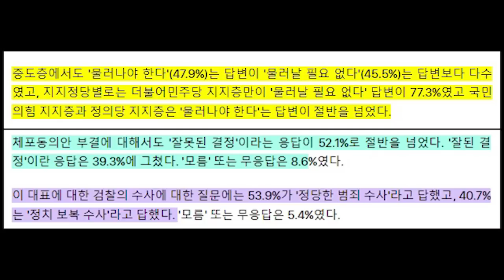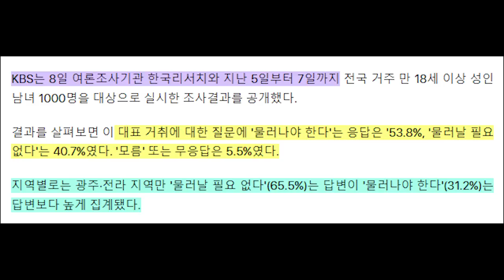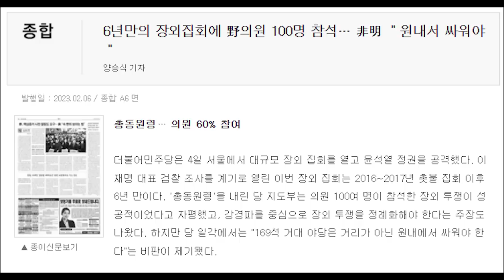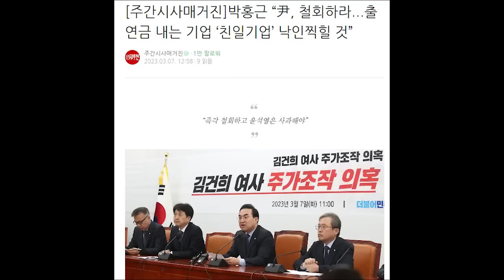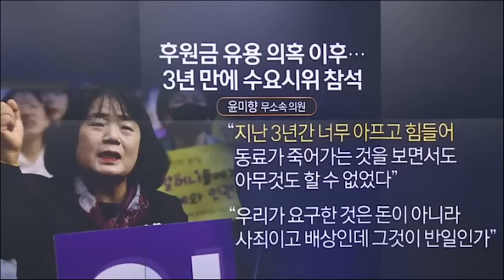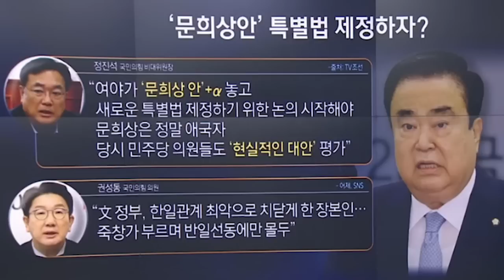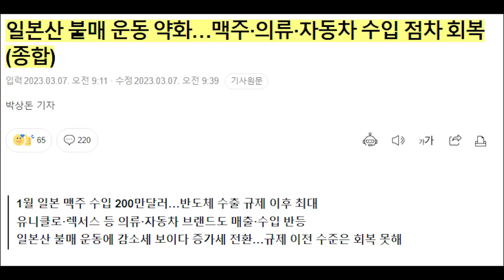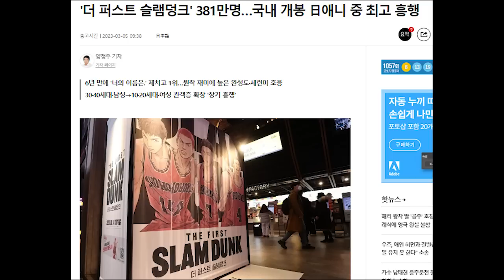KBS 여론조사에서도 이재명 사퇴, 반일몰이 효과 없다...민주당 난감